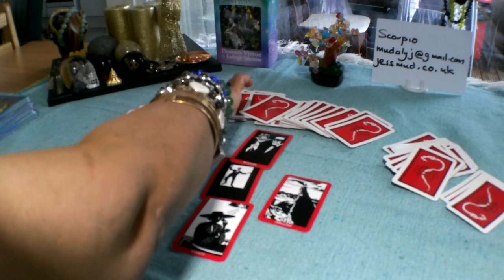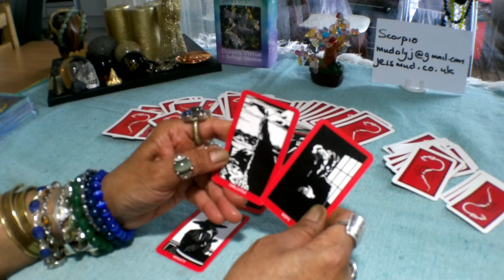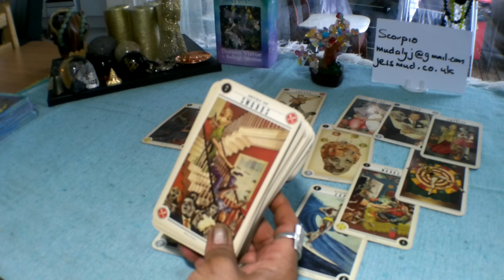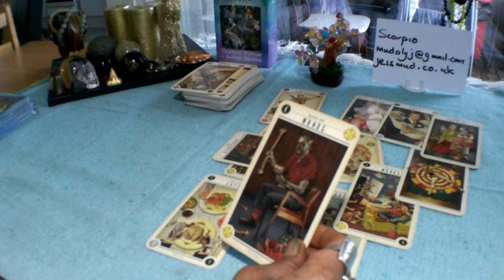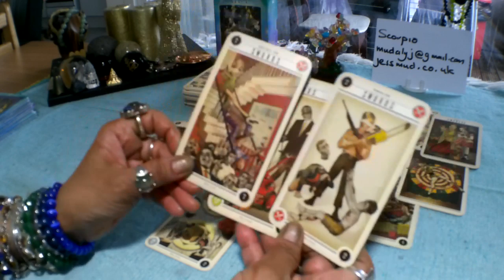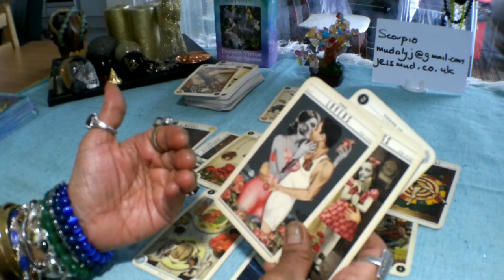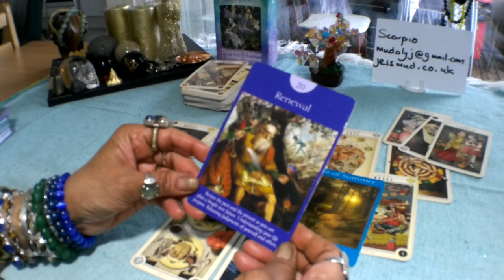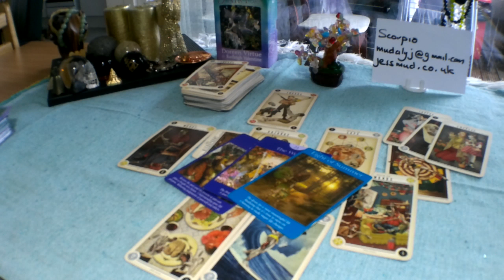🐌🐜🐝Scorpio Work and Career Tarot Reading 17-30 June 2019. New Contracts!!!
Decks used in this reading:
Answer Deck
Zombie Tarot
Fairy Tarot